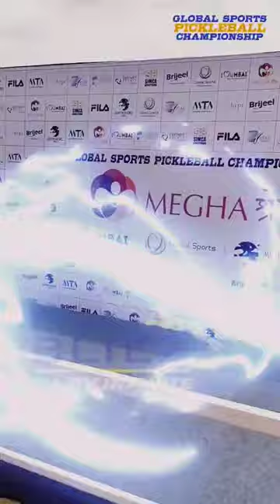Global Sports Pickle Ball Championship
Global Sports presents - Pickle Ball Championship 🏆
Live Streaming & Broadcast by : BLIEZ - Play Infinite